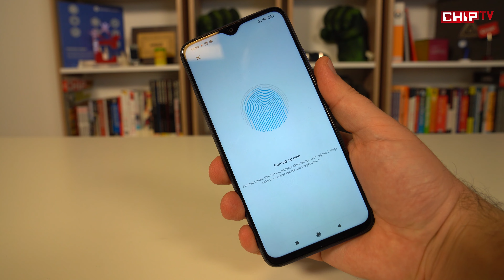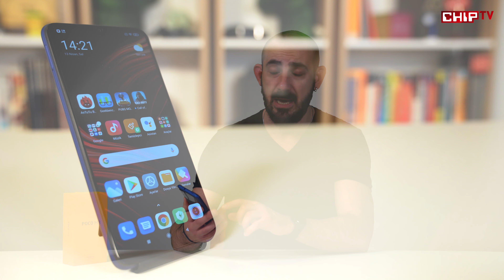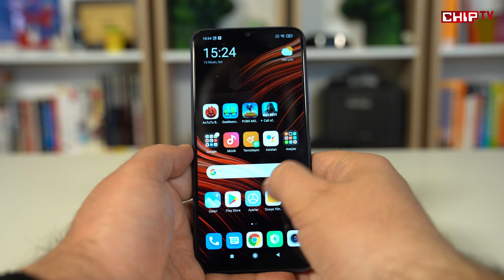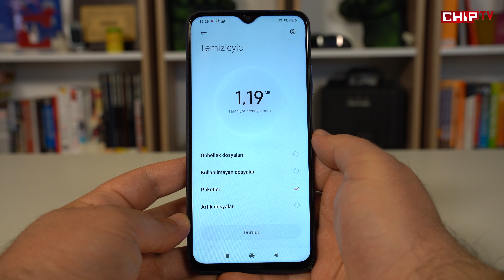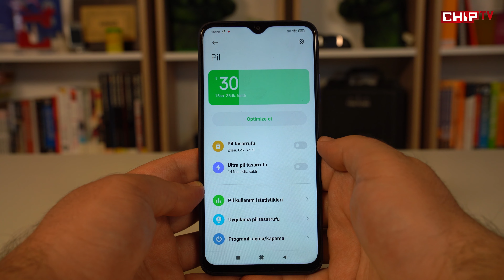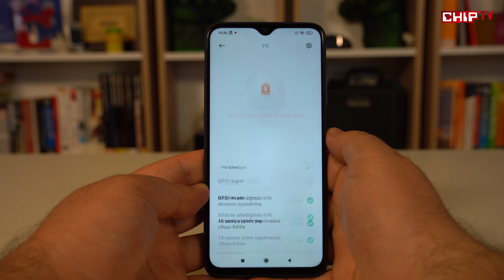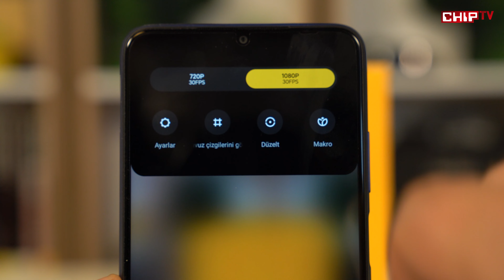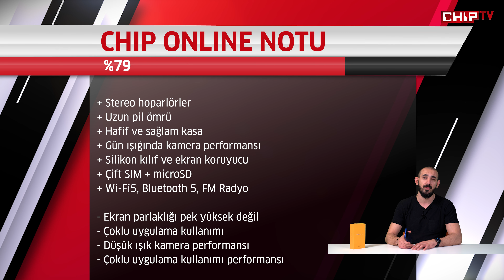POCO M3 İnceleme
Merak edilen akıllı telefonlardan biri olan POCO M3 satışa çıktı. Peki, POCO M3 özellikleri neler, kullanıcılara neler sunuyor ve bu fiyata satın alınır mı? İşte detaylı POCO M3 incelemesi!